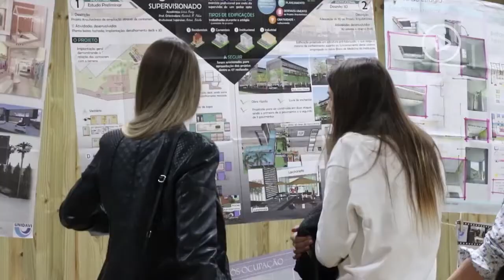Série 55 Vidas: Maristela Macedo Poleza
Na entrevista de hoje da série 55 vidas, saiba como a construção da Unidavi, fez parte da infância da arquiteta e urbanista, Maristela Macedo Poleza, que hoje coordena o curso de Arquitetura e Urbanismo da Unidavi. Confira ▶️